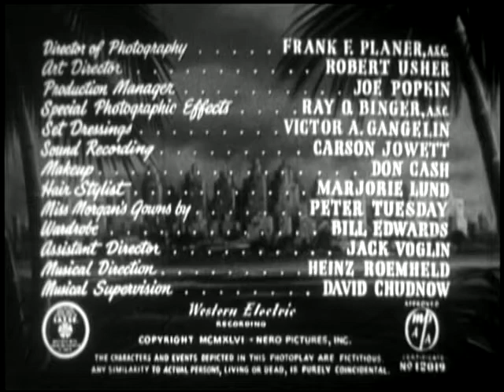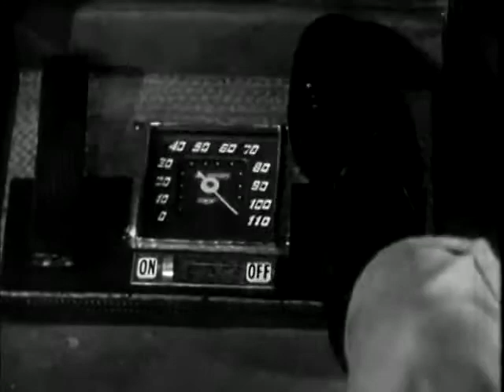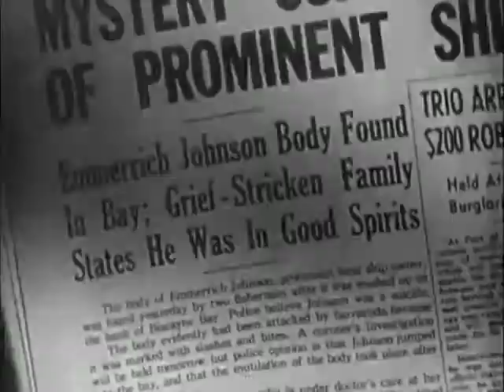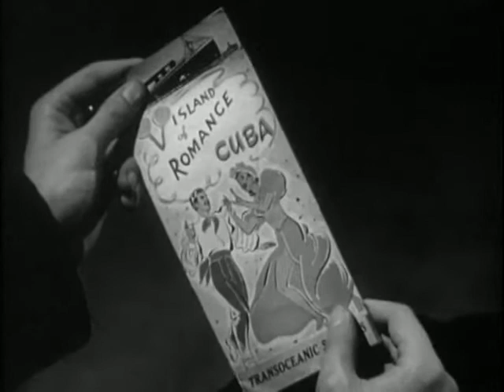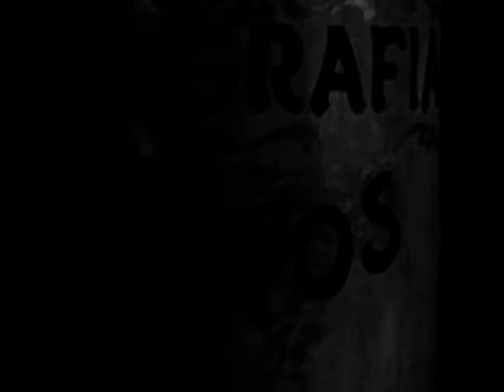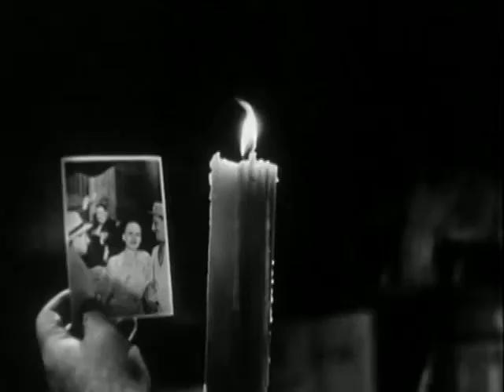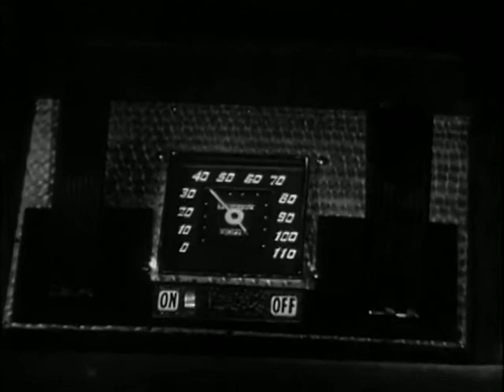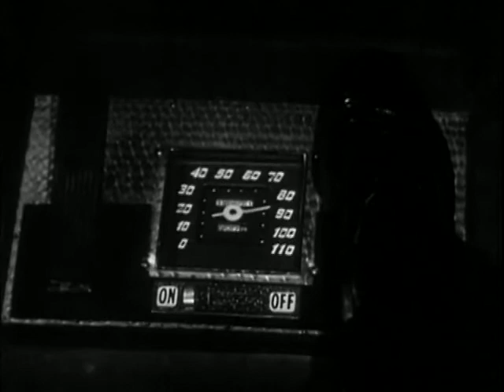The Chase 1946 Robert Cummings, Peter Lorre full movie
The Chase is a 1946 American film noir directed by Arthur Ripley. The screenplay by Philip Yordan is based on Cornell Woolrich's 1944 novel The Black Path of Fear.

Starring

Robert Cummings
Michele Morgan
Steve Cochran